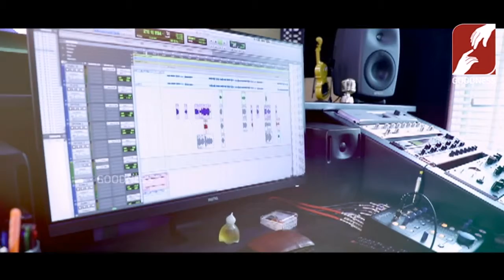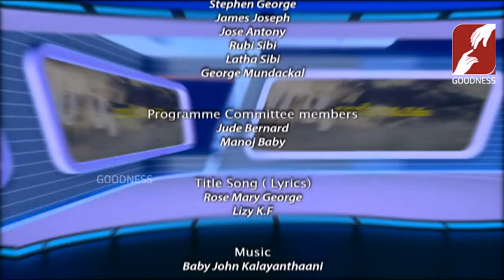VAGDANAPEDAKAM | EPI 190 | LIZY K FERNANDEZ